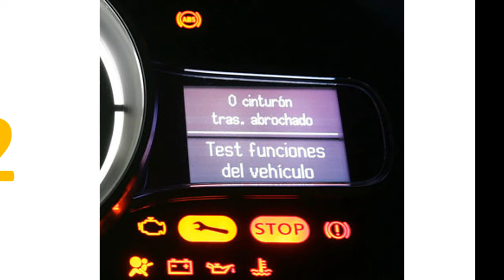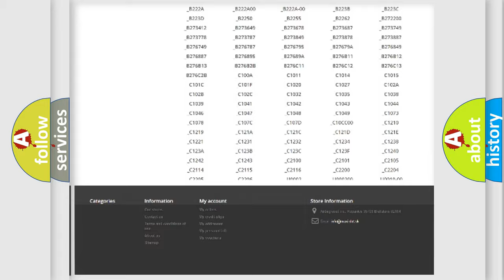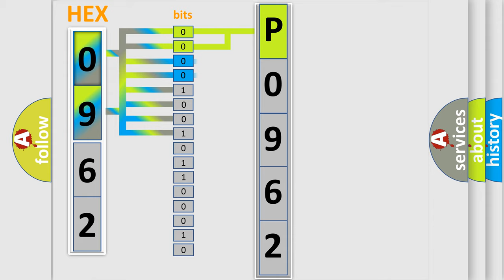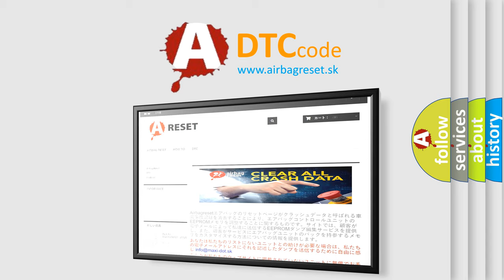DTC Dodge P0962 Short Explanation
Contents:
0:21 Basic DTC analysis according to OBD2 protocol standard.
1:48 Insight into programming
2:58 A diagnostically understandable description of the Diagnostic Trouble Code
3:05 Basic error definition

Make:
Dodge
Code:
P0962
Definition:
Seat belt switch (RH) circuit (power supply side) shorted (for Normal or Close terminal)
Description:
DTC is set when the resistance between input terminals of the seat belt switch in the SRS-ECU is without the standard value.
Cause:
Short to the power supply in the Normal or Close terminal harness